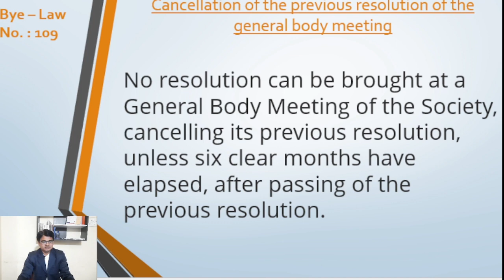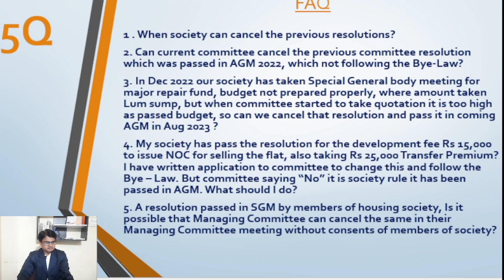Cancellation of the previous resolution of the general body meeting of the housing society | AGM SGM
Cancellation of the previous resolution of the general body meeting Bye-Law 109 :

No resolution can be brought at a General Body Meeting of the Society, cancelling its previous resolution, unless six clear months have elapsed, after the passing of the previous resolution.

We received the following queries in our Whatsapp group
1. Can a resolution be Cancelled?
2. Are housing society resolutions void if minutes are not approved?
3. How do you reverse a board resolution?
4. Can a resolution passed in an SGM be Cancelled?
5. Housing society resolutions are void if minutes not approved